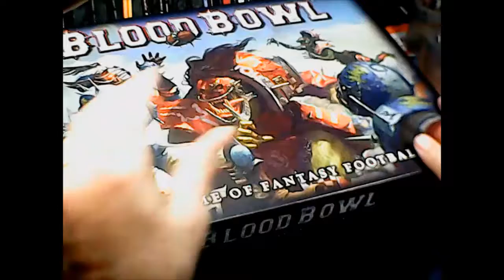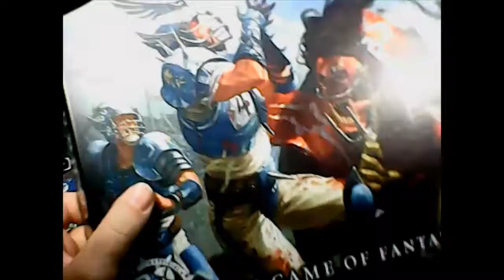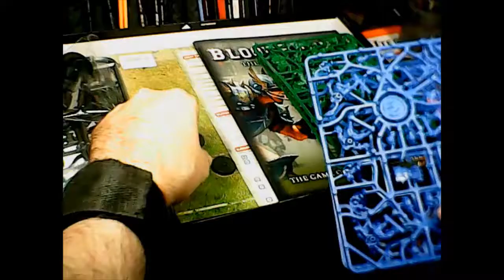Blood Bowl Unboxing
Unboxing the Blood Bowl Box Set from Games Workshop